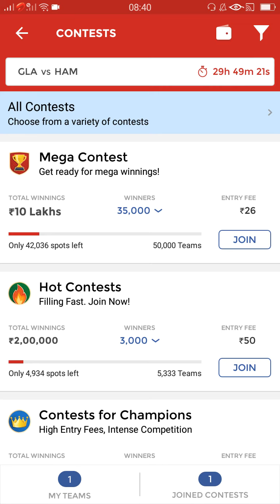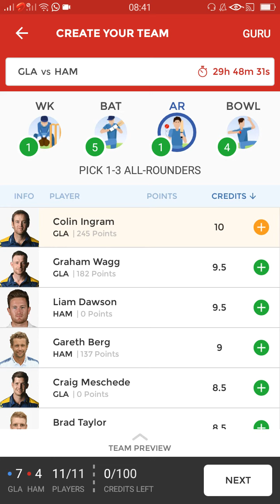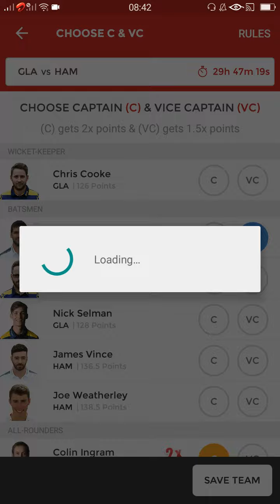GLA Vs HAM dream 11 //odd cup 2018 dream 11 best team